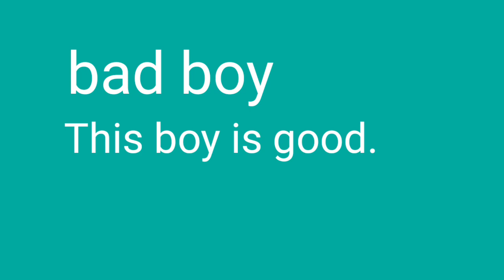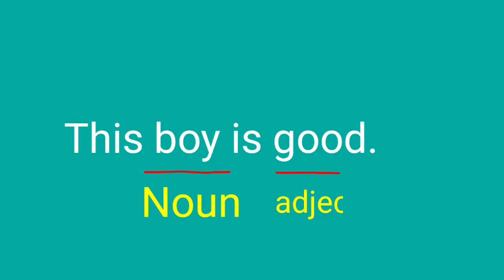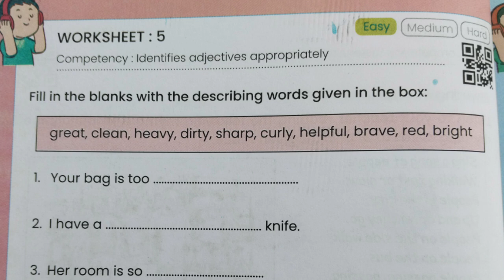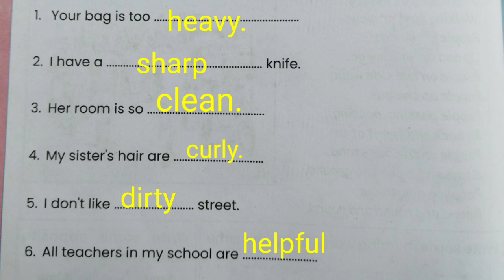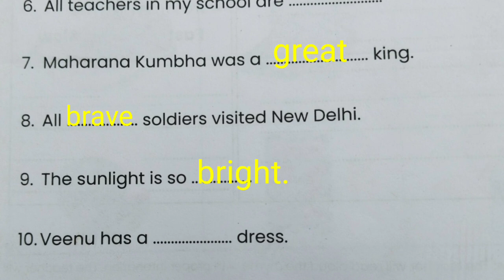Worksheet 5 Class 6-7 English वर्कशीट कक्षा 6-7 ||वर्कबुक कक्षा 6 व 7 || इंग्लिश वर्कशीट क्लास 6,7@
Welcome to our channel Study for Success.We provide you with English lessons and Grammar classes from 6 to 12 and onward classes and for competitive exams.We also provide you with daily current affairs classes for MCQS and weekly, monthly yearly half yearly classes and also on specific topics@